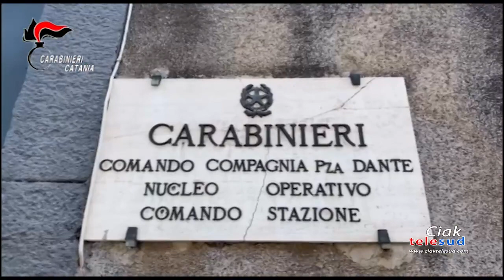Stupro Villa Bellini: restano in carcere i tre maggiorenni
Arresti convalidati per i maggiorenni dello stupro di gruppo commesso su una 13enne nella Villa Bellini di Catania: in tre restano in carcere, domiciliari con braccialetto elettronico per l’indagato che ha collaborato.